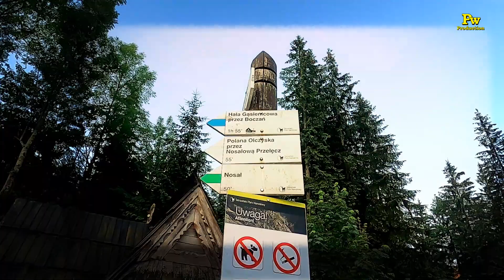Górskie Wędrówki - Orla Perć cz. 1/6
Przedstawiam w 6 odcinkach dokładne przejście szlakiem Orlej Perci - od Kuźnic poprzez Czarny Staw Gąsienicowy, Zawrat, Kozi Wierch, Żleb Kulczyńskiego i ponownie do Kuźnic. Zapraszam do oglądania.

odcinek 1 - Kuźnice - skrzyżowanie pod Przełęczą Zawrat

opr.Piotr Wołoszyn